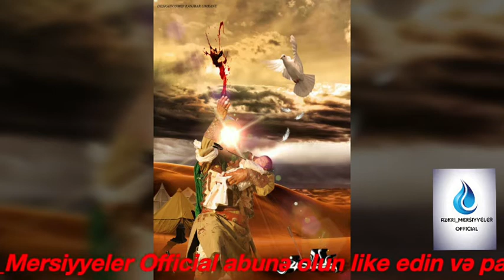Əlirza İsfəndiyar Hüseyn Hüseyn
Azeri_Mersiyyeler Official